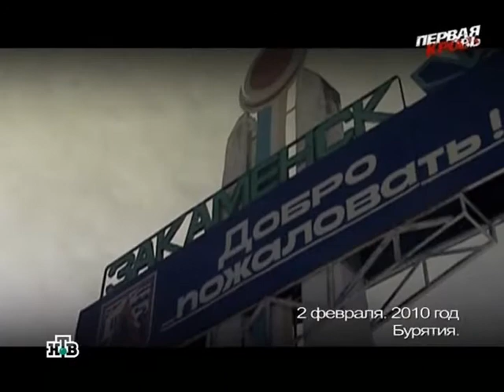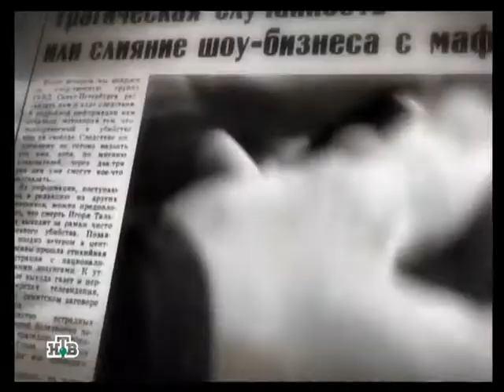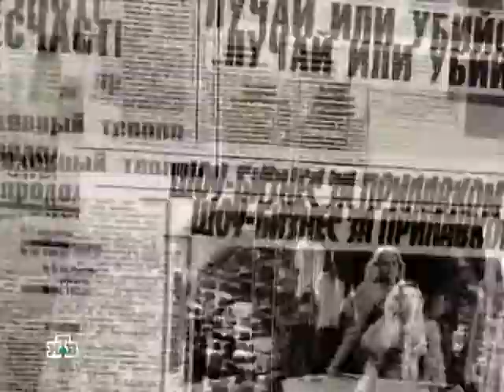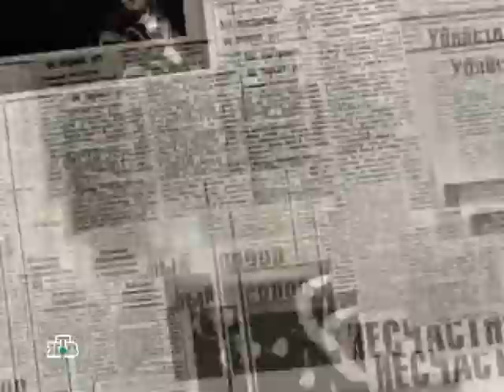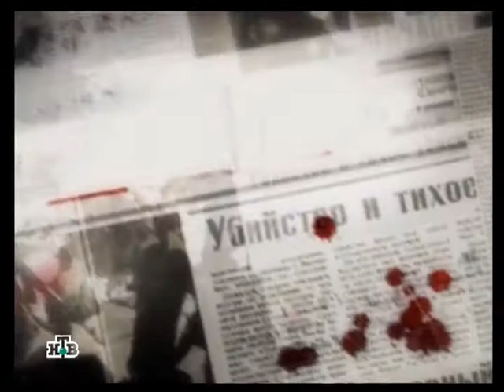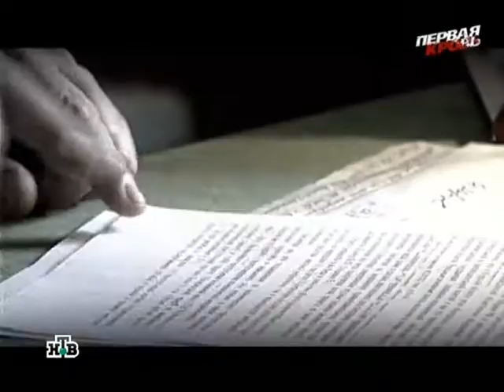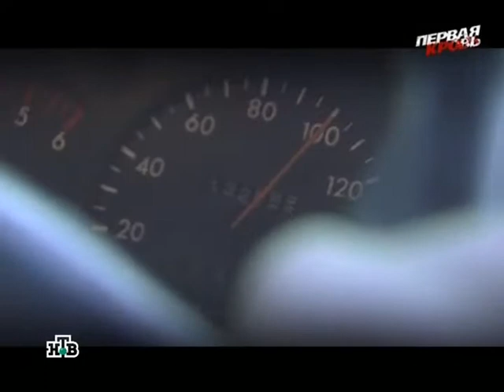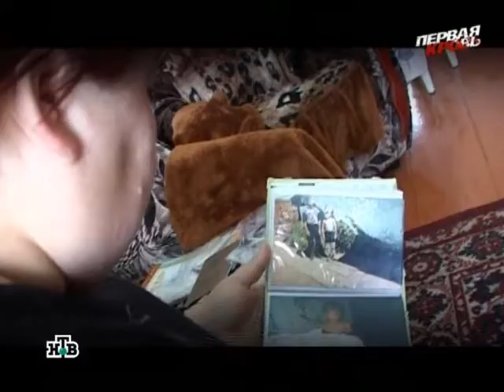Программа «Первая кровь» - Капкан для челнока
Одиннадцатый выпуск программы телекомпании НТВ «Первая кровь». Около автомобильной трассы в Бурятии, двое мужчин обнаруживают страшную картину около микроавтобуса лежат три трупа, приехавшие оперативники нашли еще четыре.